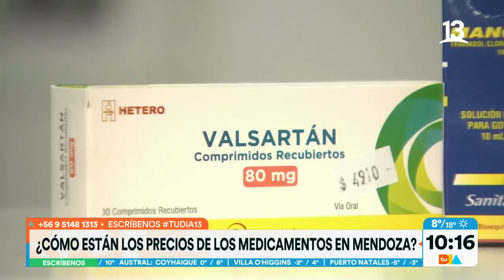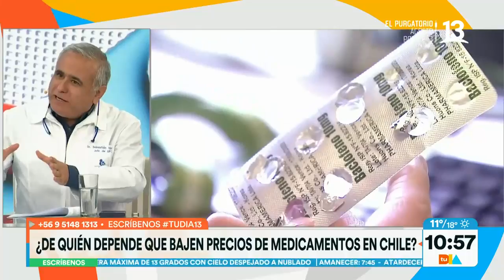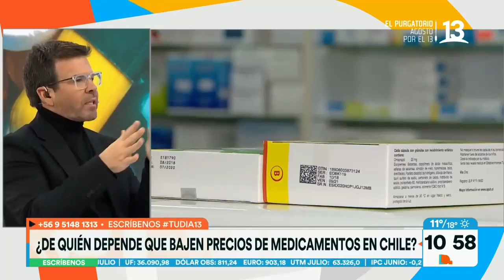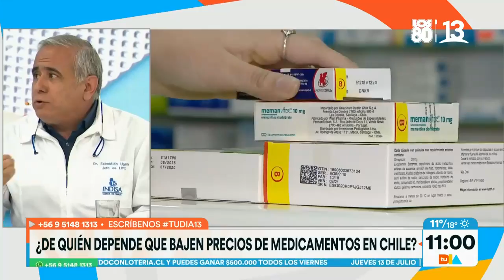Medicamentos en Mendoza: Expertos explican por que son más baratos. Tu Día, Canal 13